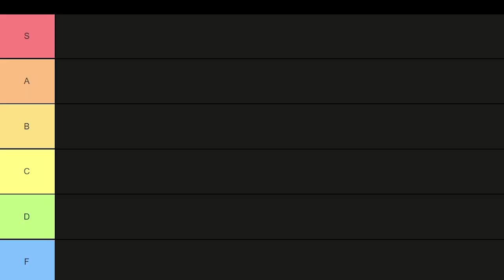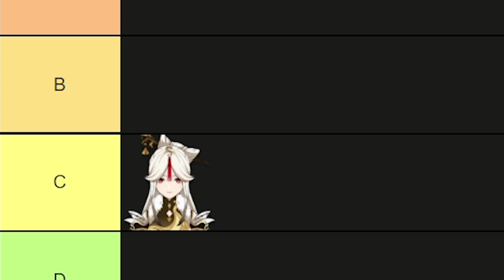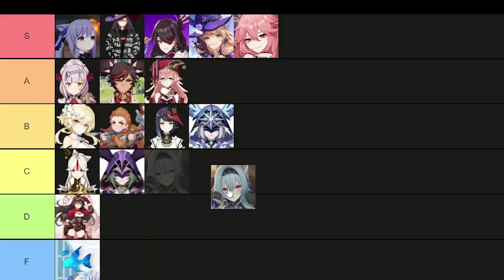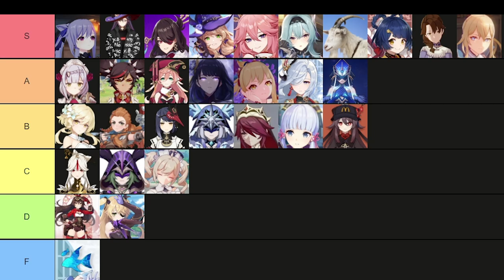Genshin 100% Accurate Waifu Tier List